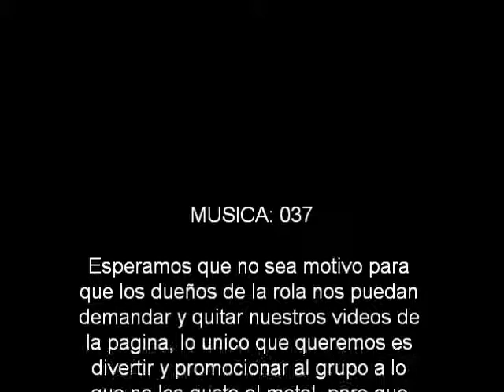KOF volar (cover 037)